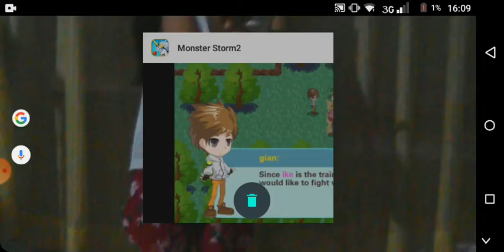Monster storm 2 || play part1 road to keno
monster storm2